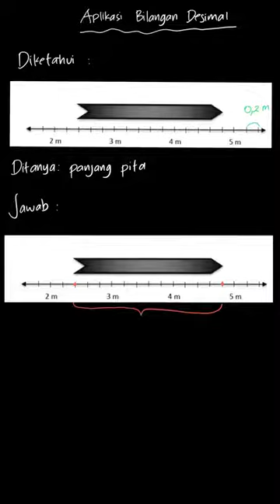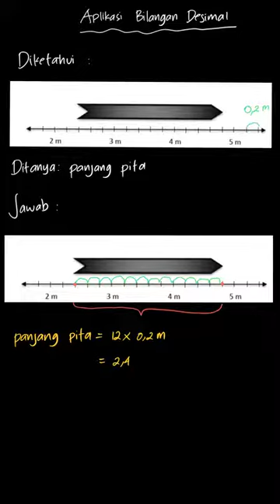Perhatikan gambar berikut. Panjang pita a... | PR Matematika U | Kelas 7 | 1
✅ Dalam video ini kita akan membahas: Perhatikan gambar berikut.

Panjang pita adalah .
a.  2,4 meter
b. 2,2 meter
c. 2,04 meter
d. 2,02 meter
Tema:
Kelas: 7
Mata Pelajaran: Matematika
Bab: 1
Buku: PR Matematika Untuk SMP/MTs Kelas VII Semester 1

👉 Buku yang telah tersedia:
{PLAYLIST_LINK}
Di mana kamu dapat menemukan kami?